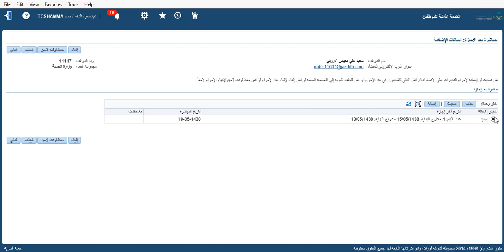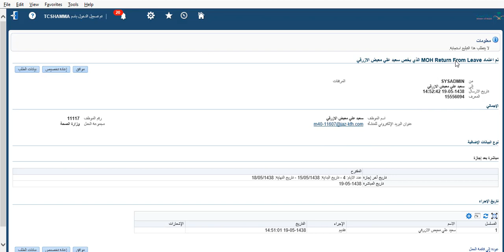نظام موارد - الخدمات الذاتية: المباشرة من إجازة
وزارة الصحة
المباشرة من إجازة